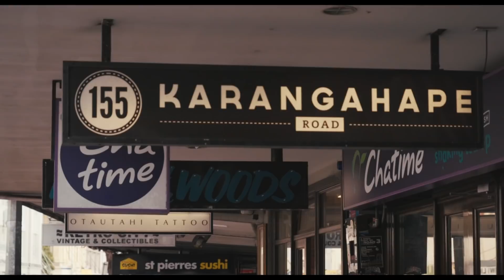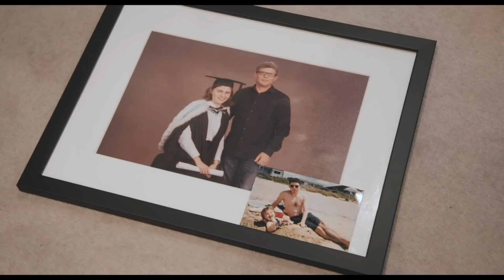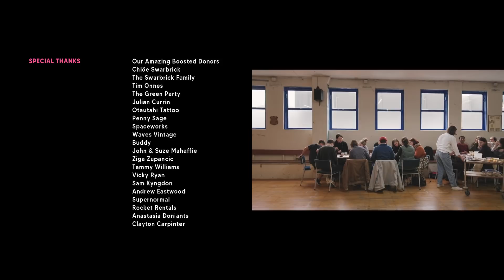OK Chlöe - short documentary (2020)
Millennial MP, Chlöe Swarbrick, challenges the establishment during the most important year of her political career.

In a momentous year, Aotearoa’s youngest MP vows to radically change the political status quo from within. But behind the ‘OK Boomer’ politician is a person. Chlöe must weigh up the pressures placed on her versus her innate desire to make a difference. Learn what it’s truly like being a revolutionary member of parliament in a political system disconnected from those it represents.

“I think politics is fucked.” – Chlöe Swarbrick

Director: Charlotte Evans | Producer: Letisha Tate-Dunning

Part of Loading Docs: Season 7. Out now.